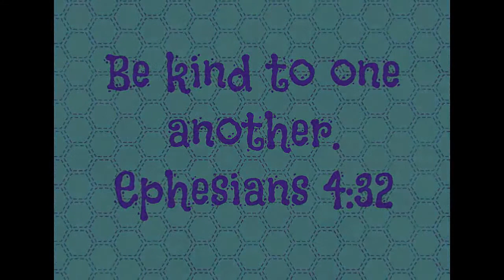Glen Campbell - Try A Little Kindness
This is where you can find Top Pop Hits, Top Country Hits, and Top Christian Hits!